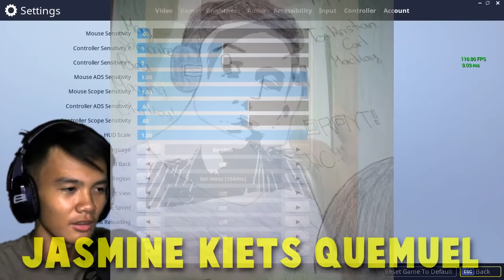FLOATING SNIPER | FORTNITE BATTLE ROYALE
➡ WELCOME BACK!

@ Social @
´´´´¶¶¶¶¶¶¶¶¶¶¶  ★彡 ORAYT 彡★